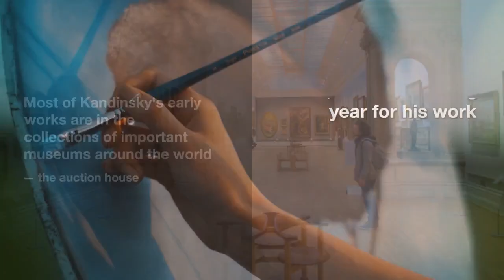A painting by Kandinsky has set a record by selling for $44.5 million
A Kandinsky sold for a record $44.5 million at Sotheby's London evening sale.

Murnau, a small town in Germany, is depicted in vivid color in this oil on canvas painting by Vassily Kandinsky from 1910.

"Murnau with Church II," a masterwork by Kandinsky recently returned to the family of its owner, a German Jew who was slain by the Nazis, went for $44.5 million at a Sotheby's auction in London on Wednesday. The artist set a new record at auction with this price.

Murnau, a hamlet in Germany, is depicted in this vibrant painting by Vassily Kandinsky. The village's pointed roofs and church spire resemble the Bavarian Mountains. The majority of Kandinsky's early works can be found in the collections of major institutions throughout the world, according to the auction house.

The Russian painter completed the oil on canvas in 1910, a banner year for his career. Johanna Margarete and Siegbert Stern, the entrepreneurs who used it to launch a successful textile business, have had it in their dining room for quite some time. The couple amassed a remarkable collection of one hundred paintings and drawings during their 1920s years in Berlin's cultural center.

Saddeningly, Siegbert Stern passed away in 1935 from unavoidable circumstances. His wife, Johanna Margarette, fled the Nazis but was eventually executed in Auschwitz in May of that year.

A painting titled "Murnau with Kjirche II" has been on display in a museum in Eindhoven, Netherlands since 1951. The Stern heirs finally got it back last year, and the 13 of them who are still alive have been sharing the proceeds from its sale.

The descendants added, "Nothing can undo what happened in the past, but the return of this artwork, which meant so much to our great-grandparents, is of significant value to us since it is an acknowledgement and partly closes a wound that had been open for generations."